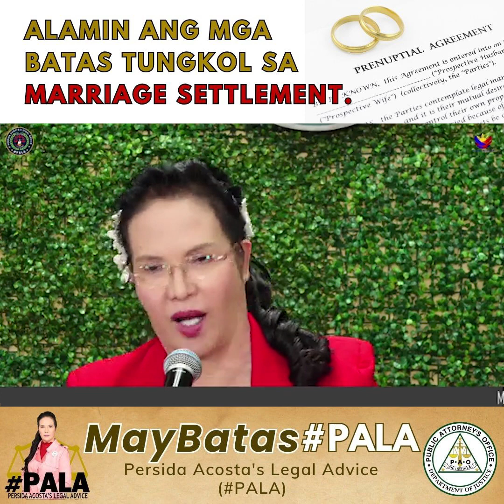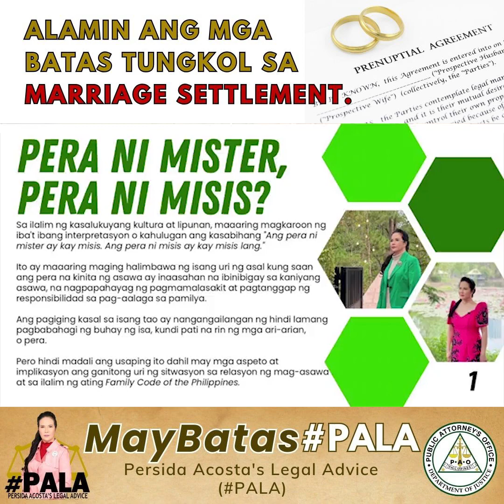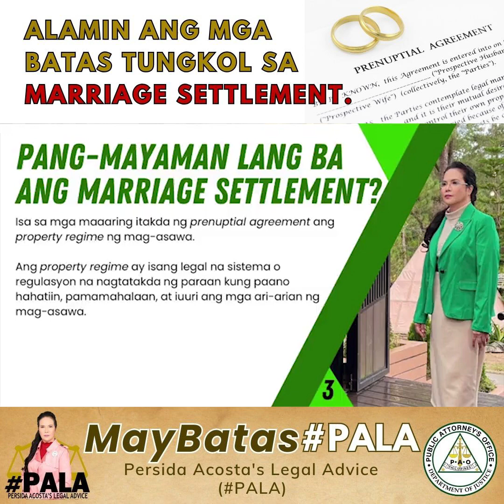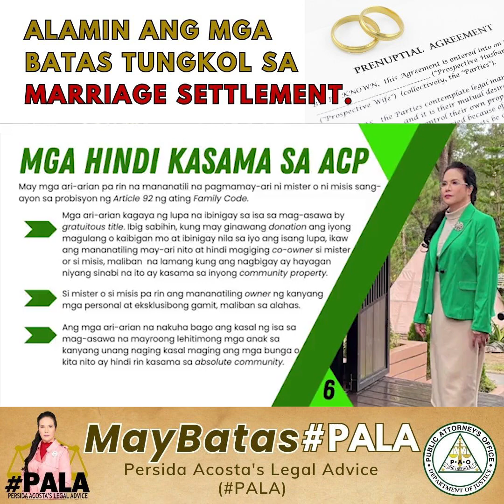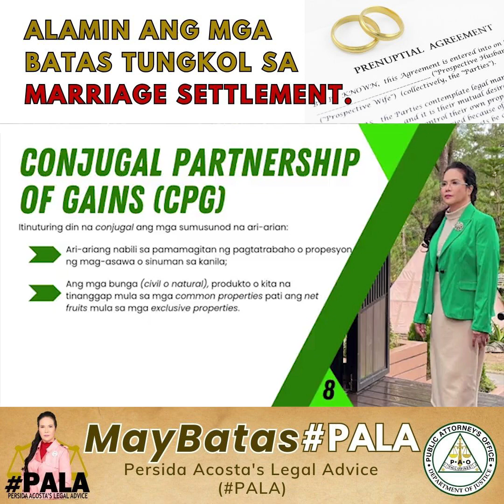ALAMIN ANG MGA BATAS TUNGKOL SA MARRIAGE SETTLEMENT.